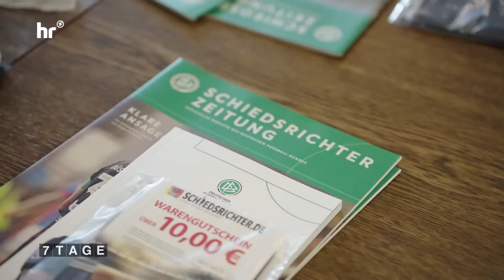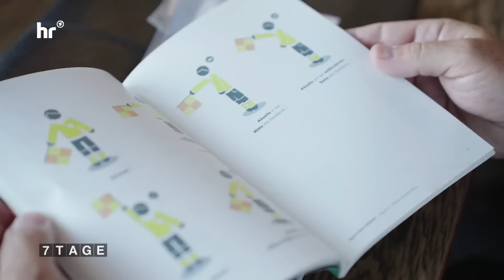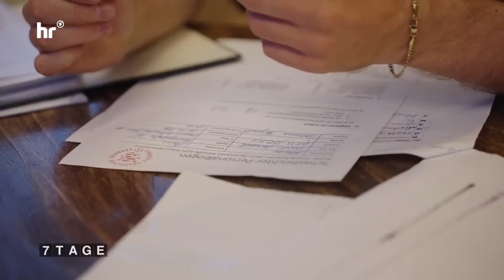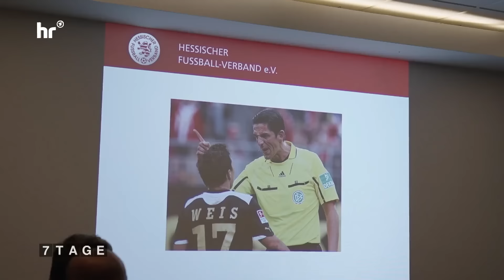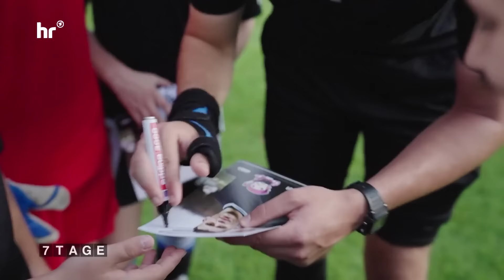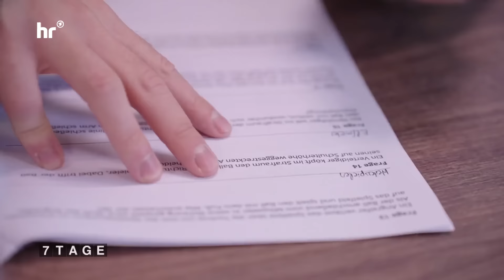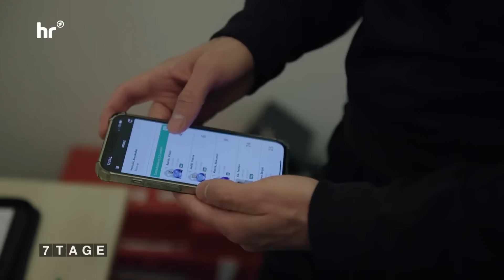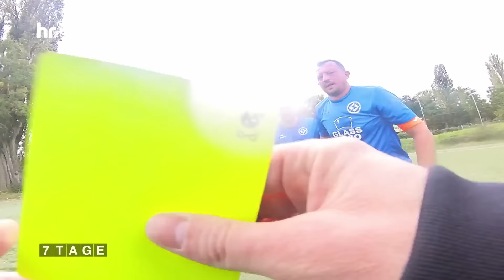7 Tage... unter Schiedsrichtern | Dokus & Reportagen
Anfeindungen, Schläge und sogar Morddrohungen: Schiedsrichter bekommen beim Fußball viele Aggressionen ab. Das ist vermutlich ein Grund, warum die Zahl der Schiedsrichterinnen und Schiedsrichter in den Amateurligen in den vergangenen Jahren fast stetig zurückgegangen ist. 7 ... Tage-Reporter Marius Kollbacher will es ausprobieren und will wissen: Was bedeutet es, auf sich allein gestellt zu pfeifen?